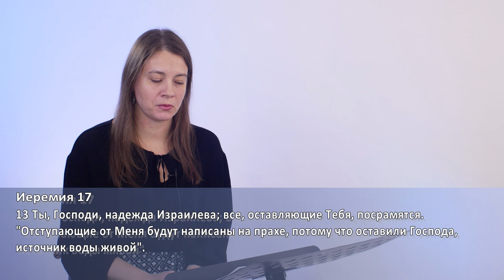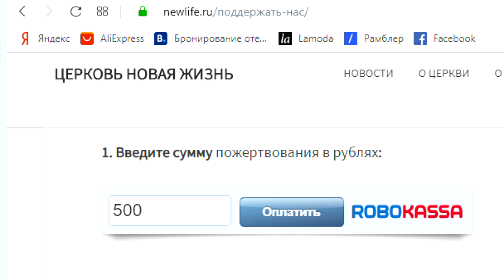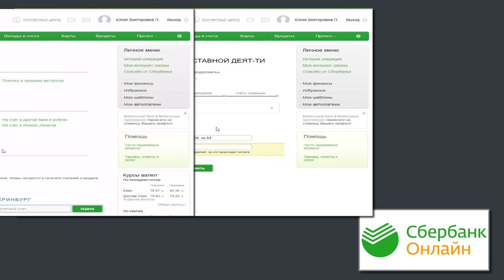Юлия Пасечник – Живая вода или разбитые колодцы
Согласитесь, что каждому из нас хочется иметь больше радости, мира и покоя. Но как это сделать, если в нашей жизни есть трудности, боль, разочарование и проблемы. Кто-то находит отдушину в семье, среди родных и близких, другие – в работе и достижениях, третьи – в покупках.

А как вы восполняете свои силы и выходите из сложных ситуаций? К какому источнику  следует стремиться каждому из нас?

Смотрите проповедь Юлии Пасечник «Живая вода или разбитые колодцы».

Дорогие друзья!